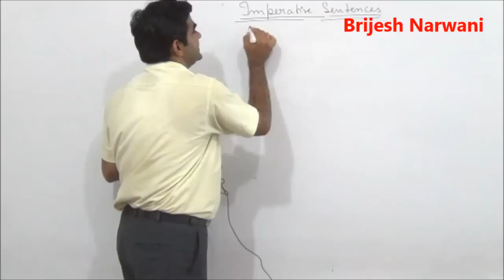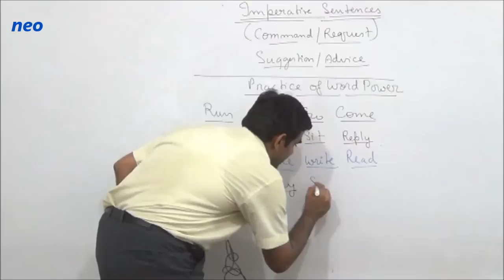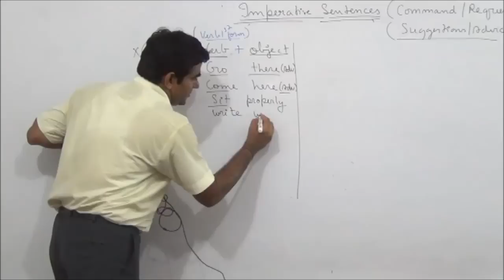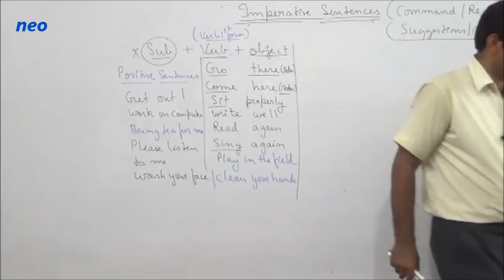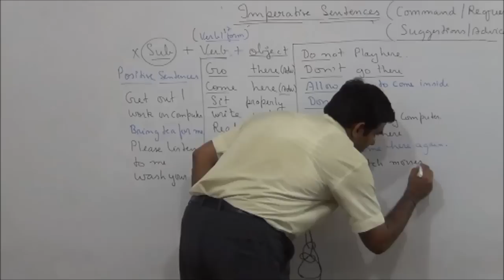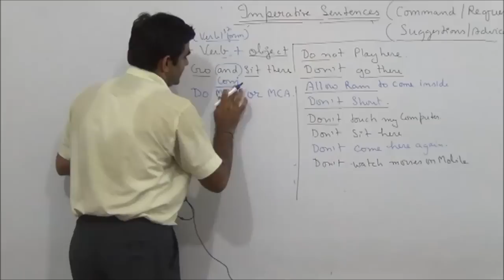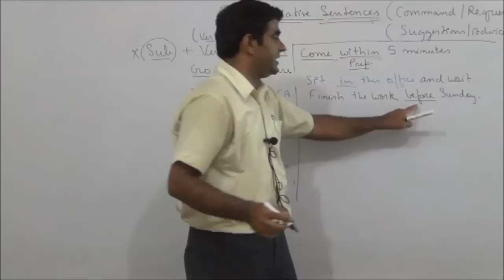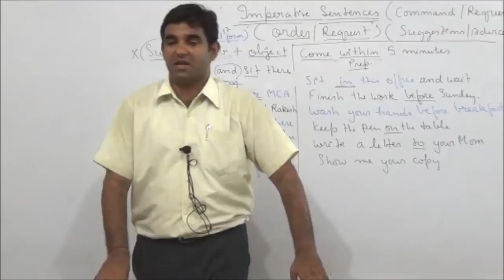Imperative Sentences - Spoken English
Lecture on Imperative Sentences with examples..By- Brijesh Sir/ neo classes,Gorakhpur.